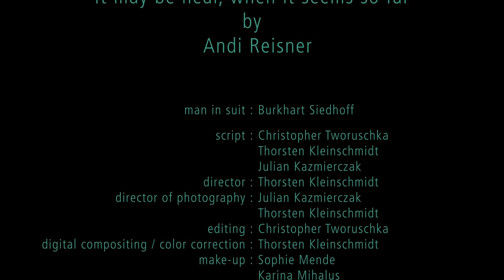It may be near, when it seems so far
Ambient Guitar Music, Electric Guitar Solo, Ambient Guitar
Cast :
Andi Reisner - Guitar, Production, Mix and Mastering
Burkhart Siedhoff - Darsteller
Thorsten Kleinschmidt - Regie
Julian Kazmierczak - Kamera
Christopher Tworuschka - Schnitt